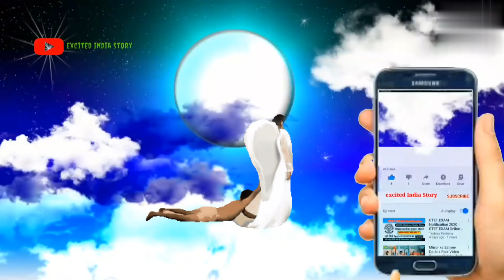यमराज प्राण कैसे ले जाते हैं || pran kaise nikalta hai || yamraj pran kaise le jaate hain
This video educational knowledge Purpose Only Hey guys I am shailendra kumar
Please like my this video comments and share

[ Video Related questions quarries Tag ]

1) pran kaise nikalta hai
2) प्राण कैसे निकलता है
3) yamraj
4)  yamlok me kya saja milta hai

Punishment Crying
Sampurna chanakya neeti
Upright man

THIS VIDEOS ONLY FOR EDUCATION KNOWLEDGE PURPOSE. WE ALWAYS ENTERTAINMENT,RESPECT YOUTUBE TERMS AND POLISHES

Any information about this channel contact

Desclaimer
 Copyright declaimer under section 107 of the copyright act 1976 allowence is made for fair use purpose such as criticism comments news reporting teaching fair use is a use permitted by copyright statute that might otherwise be infiringing non profit educational or personal use tips the balance in favour of fair use
Excited India story